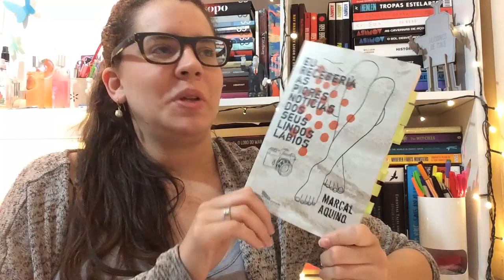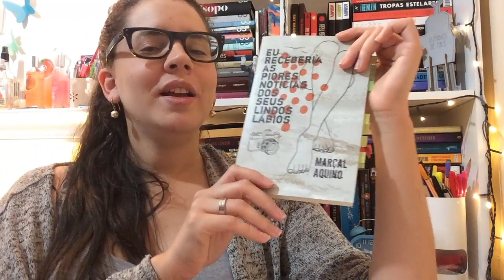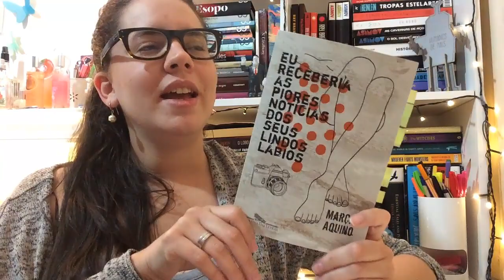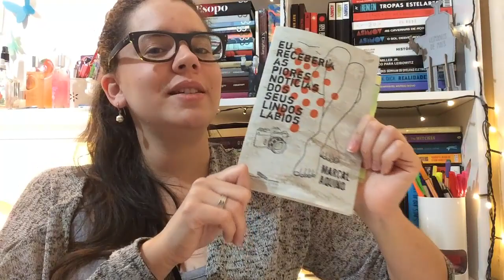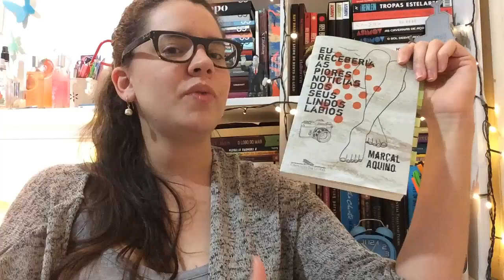EU RECEBERIA AS PIORES NOTÍCIAS DOS SEUS LINDOS LÁBIOS, de Marçal Aquino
Com reflexões belas, por vezes irônicas, sobre o sentimento mais universal do mundo, o escritor paulista Marçal Aquino escreveu um livro sobre os prazeres e moléstias de alguém que se entrega verdadeiramente ao amor. Eu receberia as piores notícias dos seus lindos lábios (2005), publicado pela Companhia das Letras, transita sobre as sensações e receios de um caso de amor proibido. O livro ganhou uma adaptação cinematográfica em 2012 com a atriz Camila Pitanga no papel principal.

(vendas feitas através destes links geram uma pequena comissão ao canal)

Endereço:
Eduarda Menezes
CAIXA POSTAL - 8137
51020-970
Recife - PE